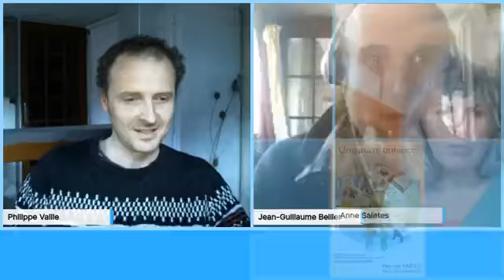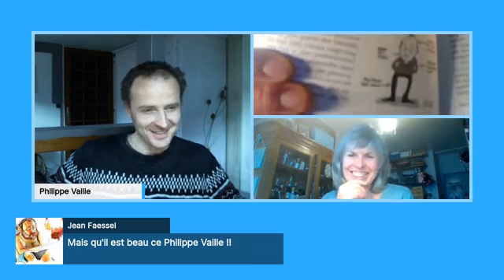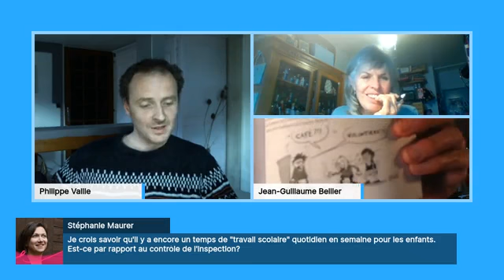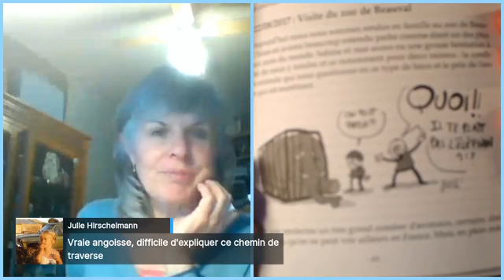Une autre enfance - avec Philippe Vaille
L’Association l’Enfance Libre vous propose de revoir le Forum de l'Enfance Libre en live tous les soirs de la semaine à 18h30 du 22 mars 2020 au 20 avril 2020 animé par Jean Guillaume Bellier, Manuèle Lang, Emmanuelle Philip, Ophélie Perrin et Anne Saletes.

Professionnel de l’enfance, Philippe Vaille est entré dans le monde de l’animation en accueil de loisirs en 2001. Ce fut, pour lui, le point de départ d’une réflexion sur les postures de l’adulte face à l’enfant : ses pratiques, ses attitudes, ses propos, ses décisions, ses manières d’imposer. Devenu directeur d’un accueil de loisirs en 2007 puis père de deux enfants, il est l’auteur de l’ouvrage « Une autre enfance » paru fin 2019.

« Écrit à la manière d’un journal de bord, ce récit relate le quotidien de mes deux enfants, Antoine et Camille, qui, depuis juin 2017, grandissent hors du système scolaire. Une année durant, il dépeint les craintes, essais, échecs, réussites et tâtonnements traversés dans cette nouvelle vie. À cette narration sont additionnées des ébauches d’explication de ce choix, ainsi que certaines des réflexions et questions éducationnelles, sociétales qui, en chemin, m’ont interpellé en tant que père ou simplement en tant qu’homme. Ce ne sont, bien entendu, que mes tentatives de compréhension des sujets évoqués. Des hypothèses parmi d’autres ». (Extrait de l'introduction du livre)

Crédits - Forum de l'Enfance Libre
Invitée: Philippe Vaille
Journaliste: Anne Saletes
Journaliste expert: Jean-Guillaume Bellier
Productrice: Manuèle Lang
Monteurs: Orianne Duffy  et Enzo De La Guerra
Journalistes consultantes: Emmanuelle Philip et Ophélie Perrin